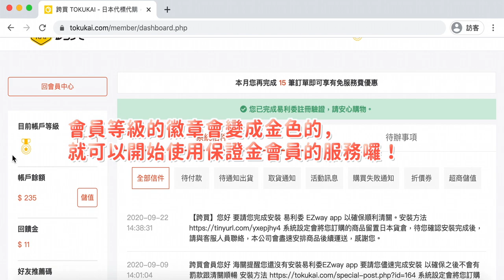【電腦版教學】如何升級保證金會員